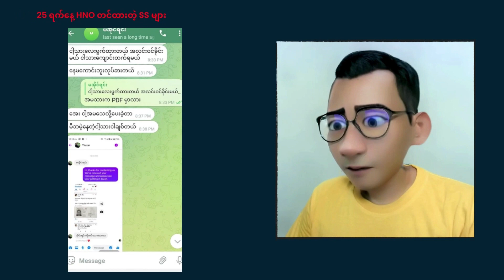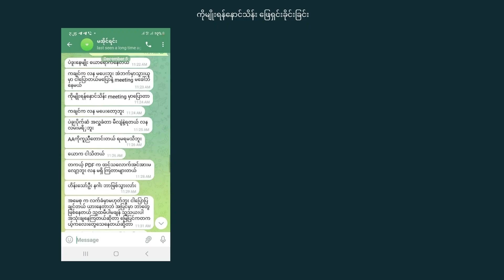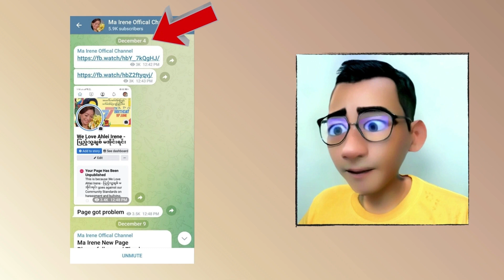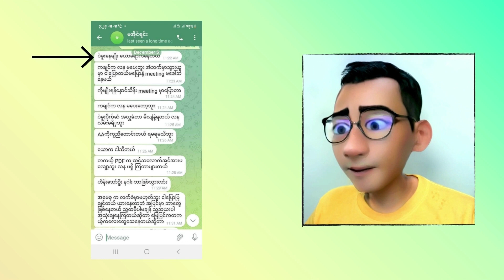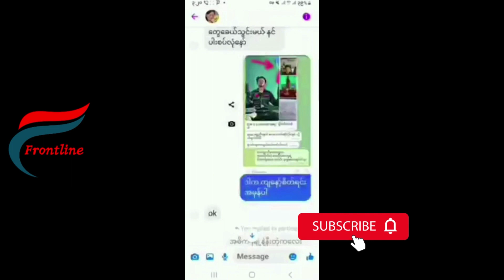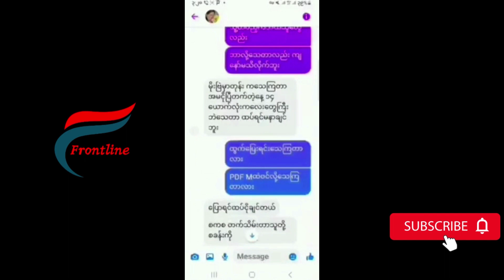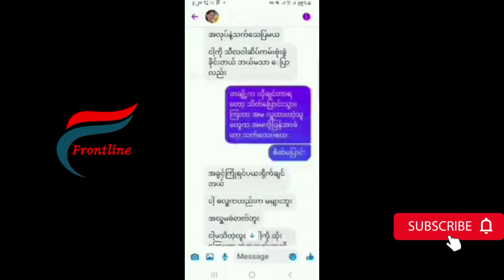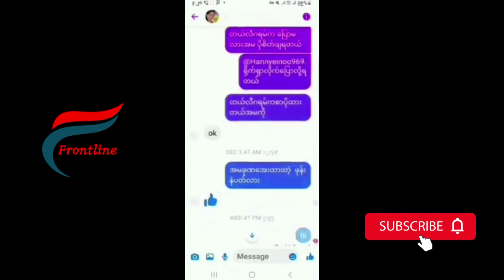ပါးစပ် ပက်လက် ဒလန်ရဲ့ လာရာနှင့် လားရာ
တော်လှန်ရေးလှည့်ကင်း အစီအစဥ်မှာ အိုင်ရင်းနဲ့ ဒလန်ကိစ္စ ဖြစ်စဥ် အစကနေ အဆုံးကို အချက်အလက်နဲ့တကွ ရှင်းလင်း ဖော်ပြထားပါတယ်။ အိုင်ရင်းရဲ့ ပါးစပ် ပက်လက် ဒလန်ကိစ္စ လာရာနှင့် လားရာ ခေါင်းစဥ်အတိုင်းတင်ပြမှာဖြစ်လို့ တစ်ဖက်သပ် ပြောနေတယ်မဖြစ်အောင် အိုင်ရင်း ဖြေရှင်းတဲ့ Link နှစ်ခုကိုထည့် ပေးလိုက်ပါတယ်။

တော်လှန်ရေးအတွင်းမှာ သစ္စာဖောက်တာဟာ အလွန်ဆိုးရွားတဲ့ ပြစ်မှု့ဖြစ်ပြီး ခွင့်လွတ်လို့မတောင် ရပါဘူး။ ဒါပေမဲ့ အိုင်ရင်းရဲ့နောက်ဆုတ် ခြေလှမ်း ဆုံးဖြတ်ချက်အရမ်းကိုမှန်သွားတာဖြစ်ပြီး၊ သူ့ရဲ့အရင်တော်လှန်ရေးပါဝင်မှု့တွေကို လေးစားတဲ့ အနေနဲ့ ဒီဗီဒီယိုနဲ့ အိုင်ရင်းကိစ္စကို နောက်ဆုံးပြောဆို နောက်ဆုံးသုံးသပ်ခြင်းဖြစ်ပါတယ်။

အခုလိုအဖြစ်အပျက်ကနေ ပြည်သူတွေ အားလုံး သိရှိနားလည်ပြီး အတွေ့အကြုံ  ရဖို့ လိုအပ်တယ်လို့ မြင်တာကြောင့် အားလုံး သတိပြုမိအောင်လို့ ကျတော် တင်ပြတာဖြစ်ပါတယ်။
အခုကိစ္စကို ကျတော်နောက်ထပ် တောင်းဆိုချင်တာက အိုင်ရင်းနဲ့ သက်ဆိုင်သူတွေကလွဲပြီး ကျန်တဲ့သူတွေဟာ အိုင်ရင်းကိစ္စ ပြောဆိုတာကို ရပ်သင့်ပါကြောင်း အကြံပေး တင်ပြလိုက်ရပါတယ်။